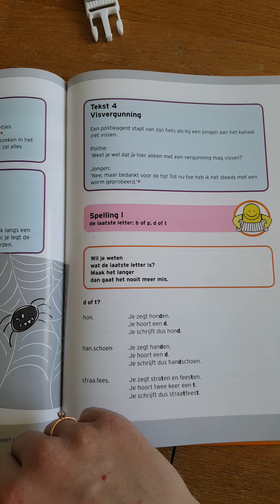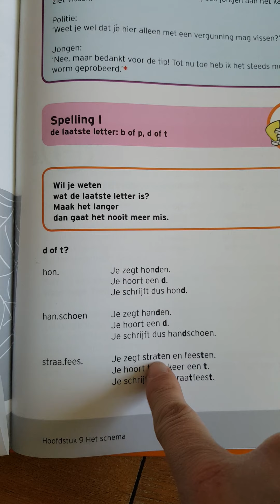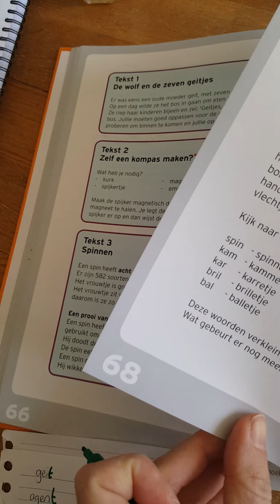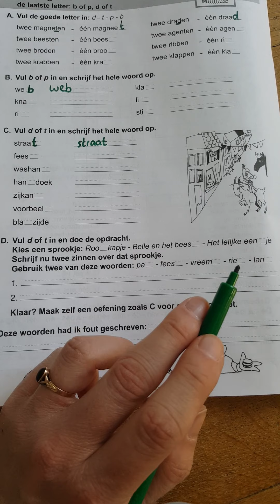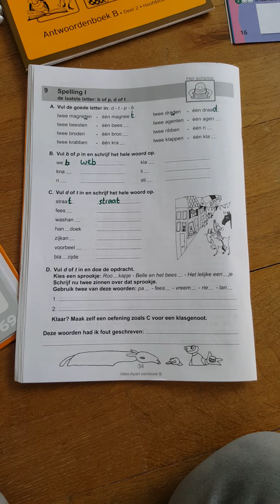Uitleg Alles Apart H9 spelling 1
Dinsdag 31 maart Uitleg Alles Apart spelling 1 lesboek blz. 68. Woorden die eindigen op d/ t of p/ b